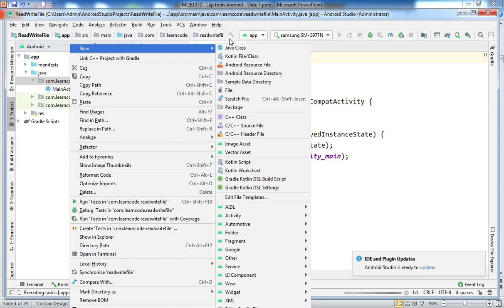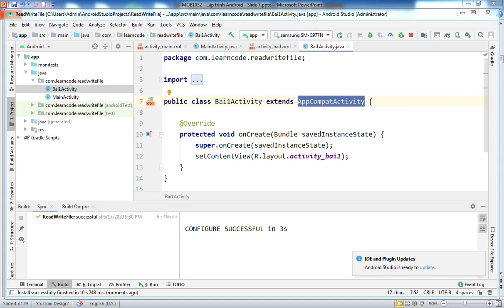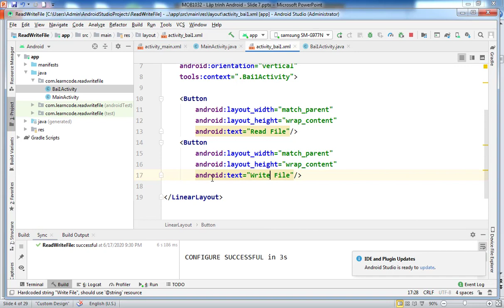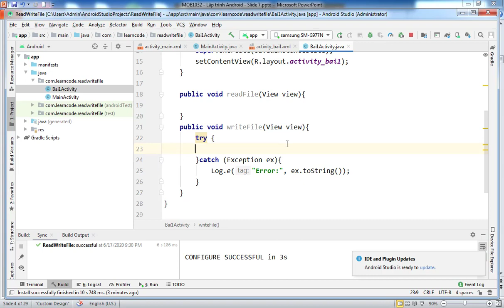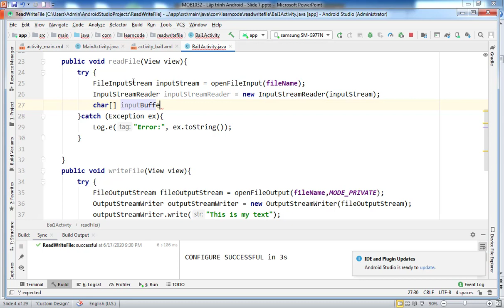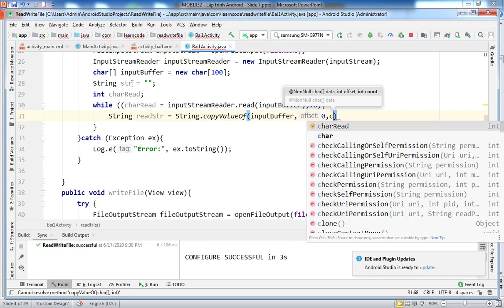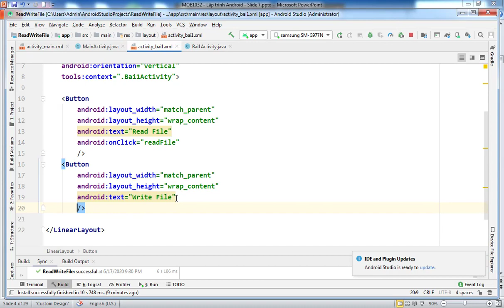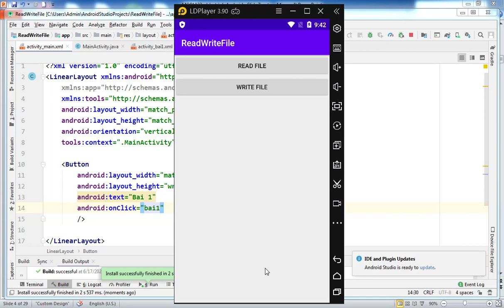android Hướng dẫn sử dụng đọc lưu file Internal Storage trong android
Hướng dẫn sử dụng đọc lưu file Internal Storage trong android